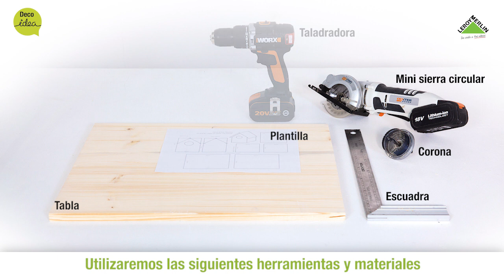Cómo hacer una casita de pájaros · LEROY MERLIN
Descubre, en el siguiente paso a paso, cómo hacer una casita de pájaros de manera fácil y sencilla.